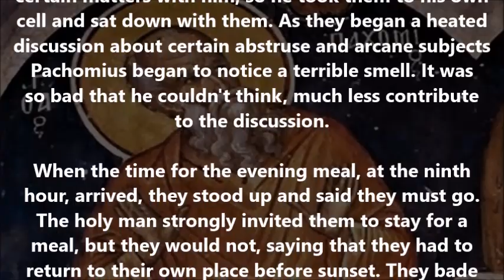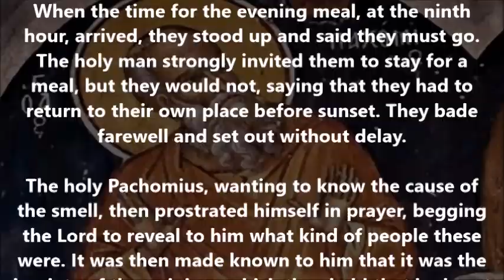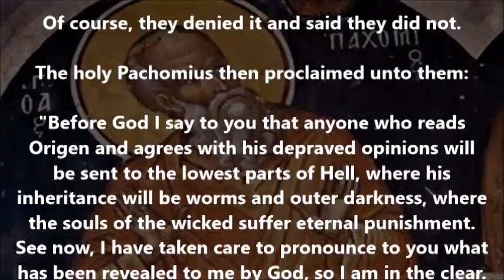St. Pachomius and the stench of the heretic (Origen)